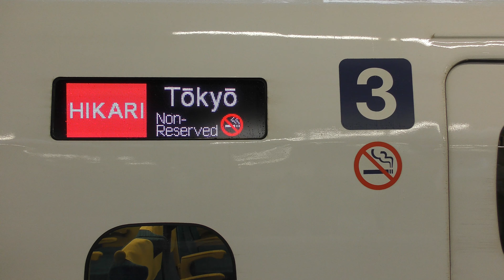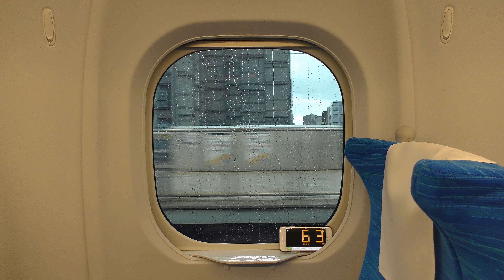N700S ひかり一番列車に乗車 !!! 2020.7.11【4K】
【4K対応】▶︎0:00 新大阪 / 6:30 新幹線鳥飼車両基地付近 / 7:39 京都 / 8:10 五重塔 / 11:03 米原 ※荷棚照明に注目

2020年7月11日、N700S初のひかり運用の『ひかり636号』東京ゆきに乗車しました。J1編成が運用入りしました。
2007年のN700系デビューから13年、N700Sの車内のデザインはより洗練されています。

N700S J1編成 車内 ひかり636号 量産車 新大阪 岐阜羽島 名古屋 東京